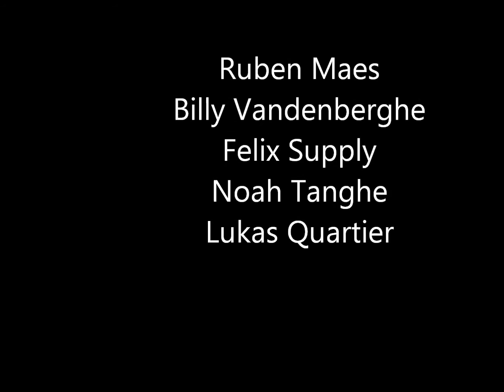Grondvorm 2 oefenvorm lay up na opbouwende dribbel met insnijden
Leerpad Basketbal
Arteveldehogeschool